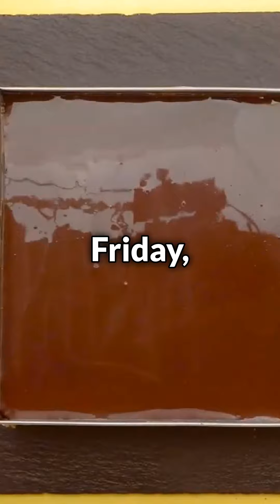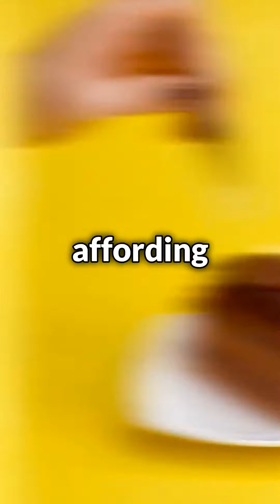FULL STORY - I cut my wife off from our finances because she wouldn’t stop ordering takeout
I cut my wife off from our finances because she wouldn’t stop ordering takeout

Nine days ago, I made a post about how my unemployed wife had spent $1,176 on delivery apps in just a month. This is egregiously outside of what we can afford to spend on takeout, and since she didn’t seem willing to stop, I canceled our credit card and moved the money from our joint account into my own.

For the following few days, my wife kept talking about how I was financially abusing her. She threw several tantrums despite apparently being severely malnourished, threatened divorce, threw a bunch of the food we had in the fridge away to try and strongarm me into letting her get takeout, and even tried to guess my bank account password a bunch of times (sorry my password isn’t TacoBell123). That last one was how I learned if you try to guess someone’s bank account password enough times, the bank will send them an automated email.

But last Friday, the complaints and threats stopped. She seemed mostly back to normal. I figured she had given up.

That was until today, which was garbage day. When I took the last bag out before taking the bin down to the curb, I discovered half a dozen fast food bags and other takeout containers in it.

My wife wasn’t supposed to have access to money. I had no idea how she was affording the food. I confronted her about it, and first she denied everything. I had to bring all of her fast food garbage in to get her to fess up: she had taken out a loan. Now, I thought that she had borrowed money from a friend or family member. But she had taken out one of those predatory payday loans.

Before you ask, no, I have NO IDEA how she was approved.

Within the next hour, I froze my credit. I then drove her to the payday loan place, where I paid the loan off in cash. I will now have to dip further into my savings to pay the rent.

I suppose in a certain way, cutting her off was successful. She didn’t order takeout anymore. She just drove to the restaurants to pick up her food, for the low low price of $20 for every $100 she borrowed, or $60 in fees in total.

In addition, I told her that we would be getting divorced. So yeah. My marriage is over. I don’t even know what alimony laws in my state are like, but I assume she’ll happily live in a cardboard box under a bridge if Uber Eats will bring her food there.